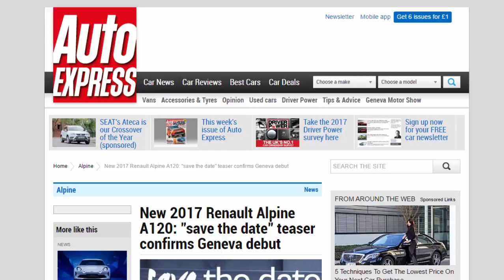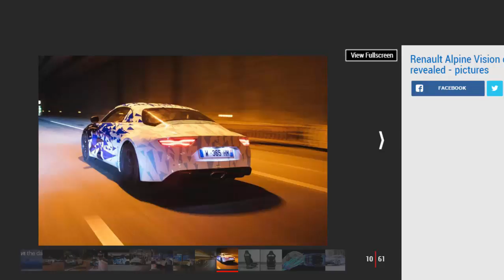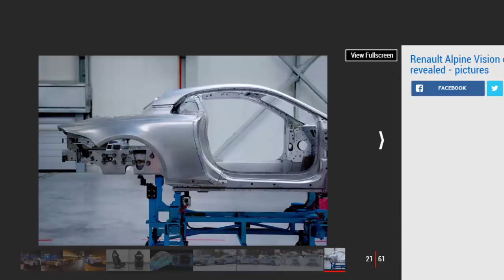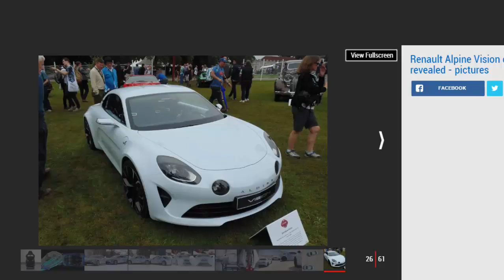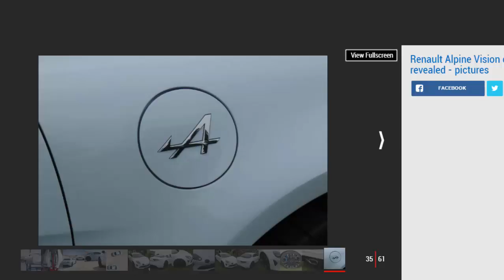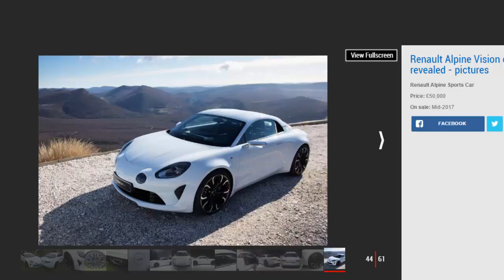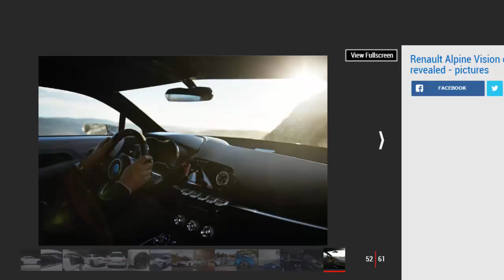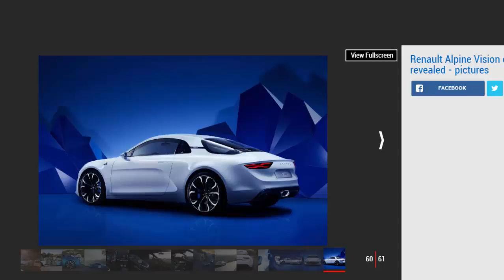Car Review - New 2017 Renault Alpine A120: Save The Date Teaser Confirms Geneva Debut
Read newspaper:
Source: autoexpress.co.uk